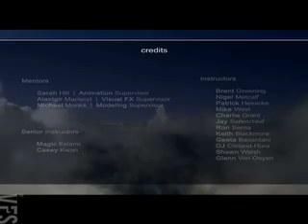The Flight Home - Vancouver Film School (VFS)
Created by Vancouver Film School student Helgi Oskarsson through the VFS 3D Animation & Visual Effects program.
밴쿠버 필름 스쿨